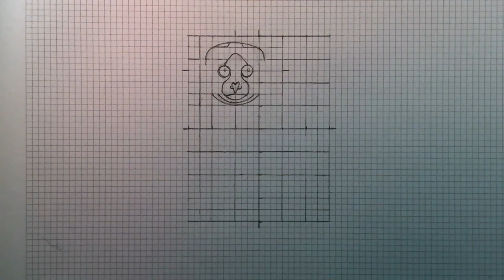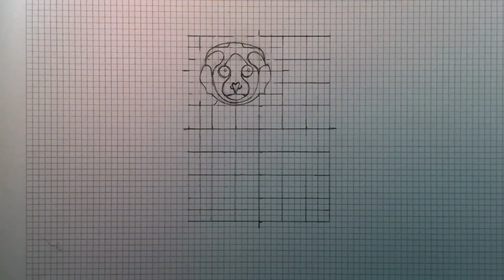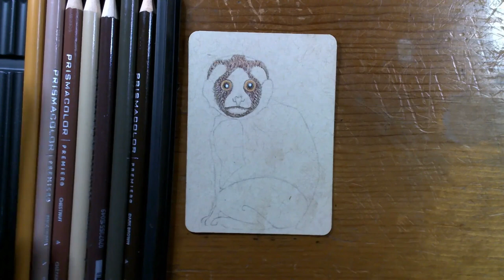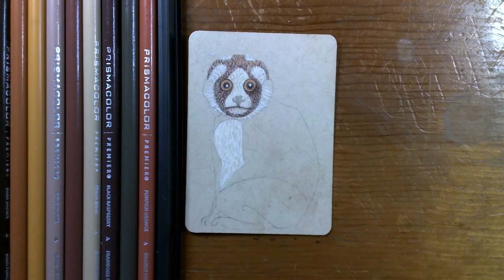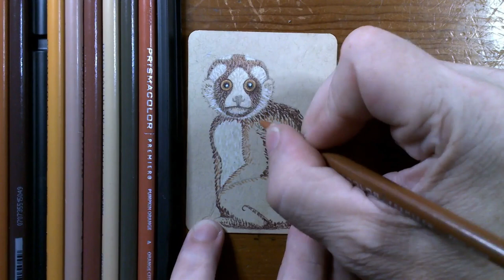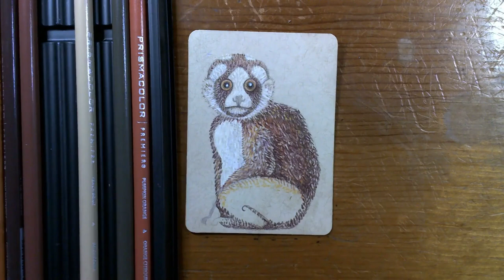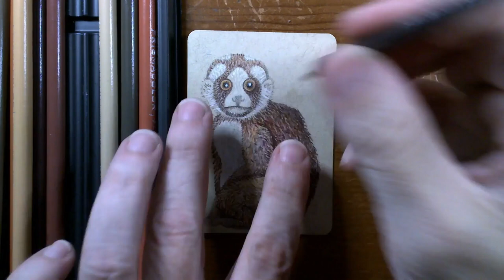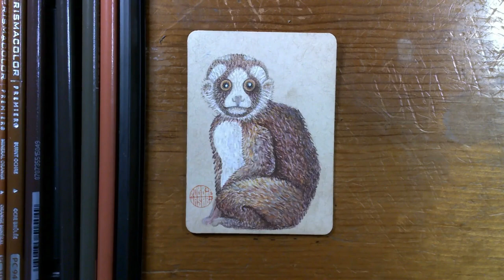➽Time Lapse Color Pencil Drawing(Robbie's Slow Loris) Ep005 Original ACEO {start⌁finish}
This is a timelapse artdemo, the sketch is shown at 15X, and the colorpencil at 5X, faster than Real Time.
Watch as blank pages transform into adorable animal images🎨🐾

In my color pencil series I don't leave out any steps.  The time-lapse format allows you to witness the entire artistic process, from initial sketch to the final strokes, all condensed into a visually stunning experience. ⏳✍️

Whether you're an art enthusiast, an animal lover, or simply someone who appreciates the beauty of the natural world, Robbie Wasabi offers something truly magical with this mix of animals and art work

Join us in celebrating the awe-inspiring  diversity of life on Earth, one color pencil stroke at a time! 🐺

➽Time Lapse Color Pencil Drawing
EP005 "Robbie's Slow Loris"

FAQ
1)
What does ACEO stand for?

ACEO stands for “Art Cards Editions & Originals”. They are small, original works of art, that are released as either one off pieces, or editions. They must be 2.5 x 3.5 inches. This standard size (same as a typical playing card) is widely recognized by collectors. A proper ACEO fits in a card collector sleeve.

2)
What equipment do you use and recommend?

To make this video I used and can recommend:
ART:
➺This is the Prismacolor Premier Soft Core Colored Pencils I ordered
➺Strathmore Toned Paper
➺ Mechanical Pencils
➺ Square Ruler
➺ Paper Cutter
➺ Corner Cutter

➺ Camera (with the time lapse feature)
Check out Envato Elements for MUSIC & A LOT MORE!!!

3)
How can I show my support to this channel?

If you want to support me in providing this type of content, then please consider the following:
a)
 b)
Another way to give support is CLICKING any of my LINKS.

Check out this Wacky Random Mystery Item I found on Amazon:

I will put a different
Wacky Random Mystery Item
link on every episode!!!